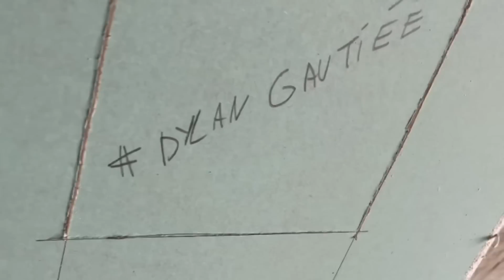COVERING CAMO du VITO !